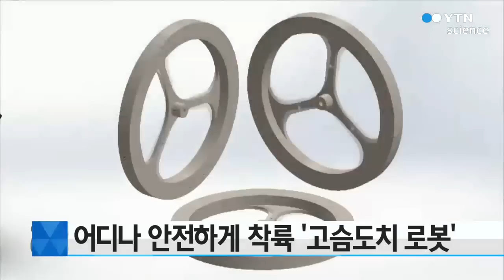어디나 안전하게 착륙…NASA '고슴도치 로봇' 개발 / YTN 사이언스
미 항공우주국 NASA가 구르고 회전하면서 어느 천체에서나 안전하게 탐사할 수 있는 고슴도치 로봇을 개발했습니다.

이 고슴도치 로봇은 정육면체 모양에 모서리마다 완충 역할을 하는 공 모양의 장치가 달려있고, 내부에 속도 조절 바퀴가 있습니다.

고슴도치 로봇은 어느 면으로 착륙해도 혜성이나 소행성 등 천체 표면으로부터 로봇 몸체를 보호할 수 있으며, 굴러다니면서 지표 온도를 측정하게 됩니다.

이번 프로젝트에는 NASA 제트추진연구소와 MIT, 스탠퍼드대가 공동으로 참여했고, 향후 로봇의 작동 능력을 높이기 위해 자율주행 기능도 추가할 계획입니다.